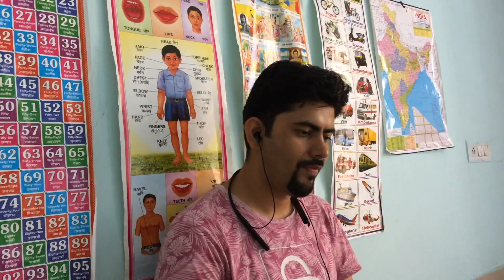Jaise yuvi ka man tha waise hi soya | The Curious Mother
Tricks to make  your baby sleep | Bachho ko kaise sulayein |  How to make baby sleep

Hi Everyone !
I’m Suman
A mother of a three year old, content creator by profession and vlogger by hobby.
On my channel,”the curious mother” you will find me sharing some personal experiences on motherhood, pregnancy and kids related topics. Do watch my everyday life with my little bunny and some important tips in between...😊😊

Chicoo Transition Cup- (Comfortable and handy Milk bottle for babies and toddlers)

Mamaearth Mosquito Repellent  Natural Spray ( with Natural Oils)-

Himalaya Herbal Soothing Wipes-

Mamaearth After Bite Roll On for rashes & Mosquito Bites-

Himalaya Herbals Baby Powder-

Toyboy Honey Bee Foldable Deluxe Baby Bather-

Flo-Rite Baby Hair Brush with Comb for Baby-

Pampers Diaper Pants, Large, 64 Count-

                                                      Yuvi's Toys
FunBlast Wooden Educational Colorful Capital Alphabet Puzzle Board Educational Board for Kids Wooden Tray with Knobs Puzzle Toy for Kids-

R for Rabbit Tiny Toes Grand Baby/Kids Cycle with Rubber Wheels-